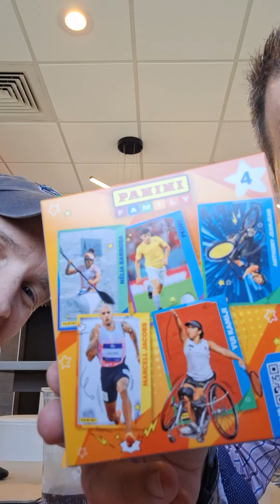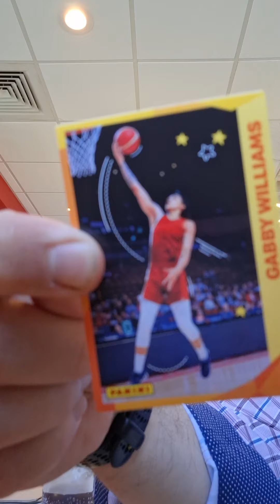Got a pack of Panini Family olympic cards/stickers at McDonald's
They gave me a pack without making me buy a happy meal. Did my best not to get salt and grease on them.

Remember, I rip packs so you don't have to.